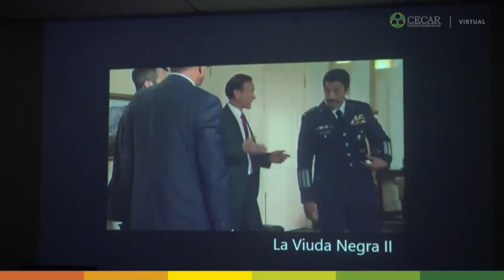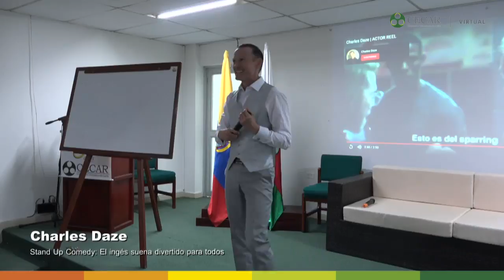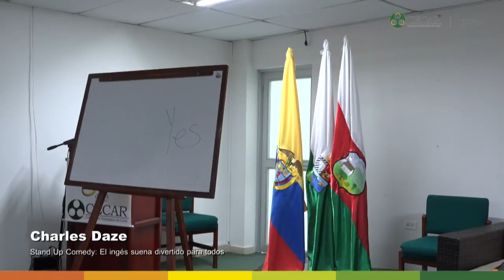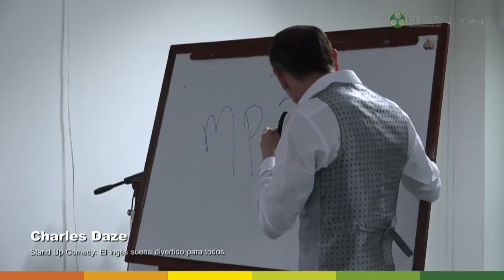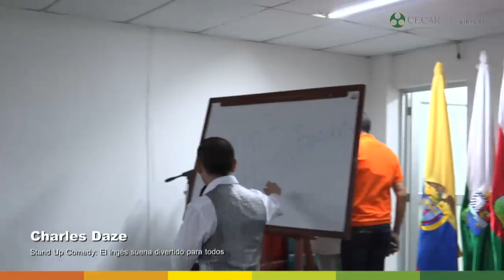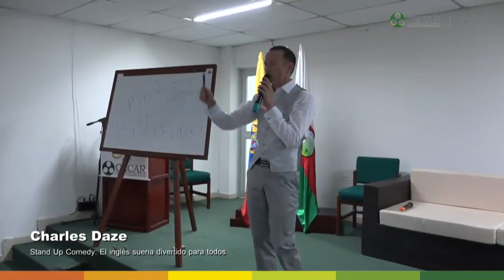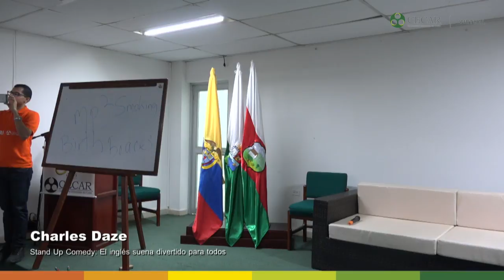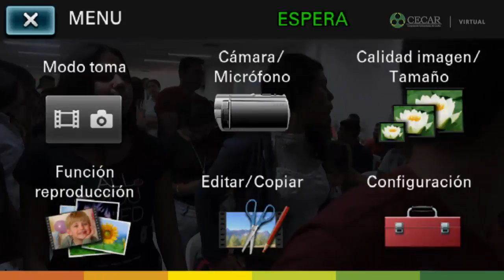Stand Up Comedy con Charles Daze